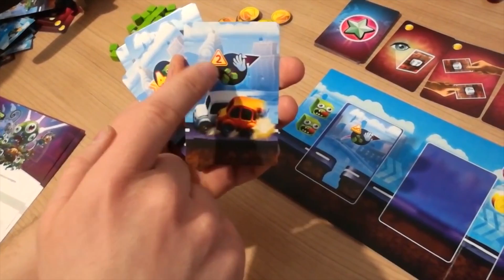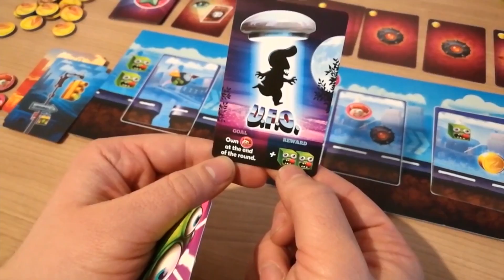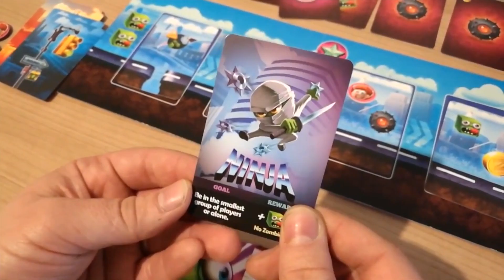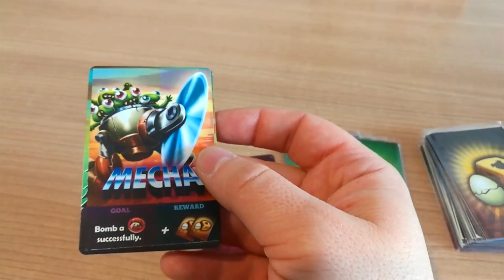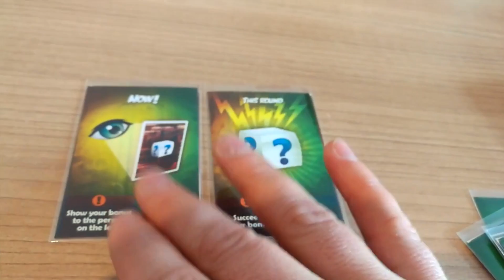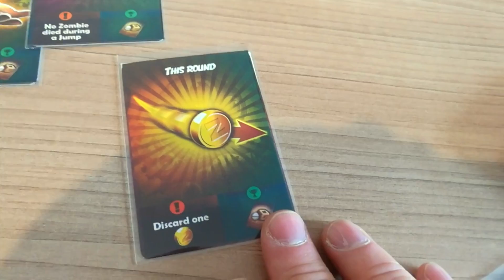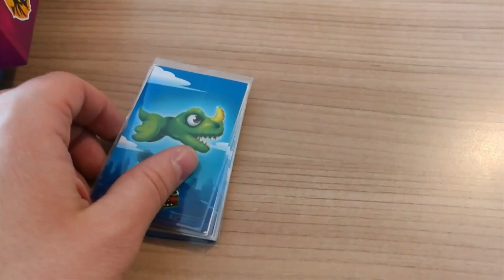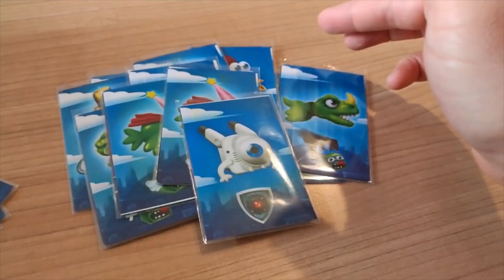Zombie Tsunami Board Game Tutorial (Sub-ITA) | JustNerd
Dopo la versione mobile, vi proponiamo questo tutorial su Zombie Tsunami in modalità Gioco da Tavolo dell'ideatore originale.